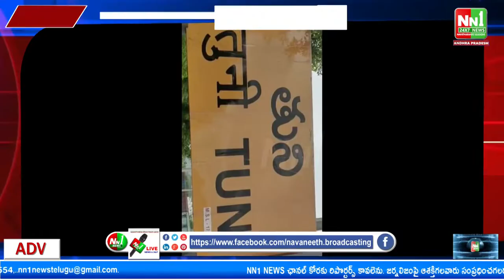తుని హైవే పై చేపల లారీ - ముందు నడుస్తున్న లారీని ఢీ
"nn1news live"
"nn1news luve"
"nn1news"
"nn1news live"

NN1 NEWS#
NN1 News#
nn1news live#
nn1news breaking news today#
nn1news Breaking#
nn1news Youtube on live#
nn1news Sucribe#